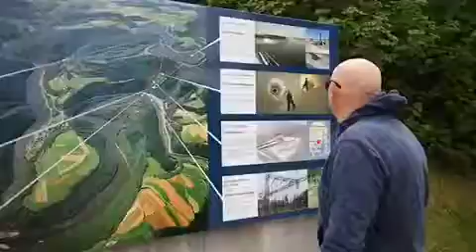Trier dag 1